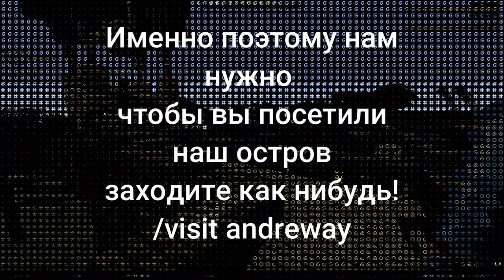Майнкрафт, но мы нашли ТАЙНУЮ ШАХТУ ДВАРФОВ Lp. SkyBlock RPG [Остров РПГ] #3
Майнкрафт Остров РПГ это карта которая проходится за 365+ дней и поиграть в неё можно на Hypixel (Хайпиксель)